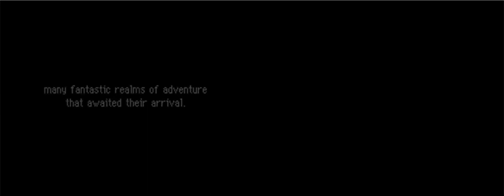Explorers of Heaven or Hell 2.0 - Double Magikarp - Part 1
Explorers of Heaven or Hell got a major update from earlier release.

This version include some bug fix  from version 1.4, Buff and nerfs for dungeon and moves, New starters that replace the old starters, new moves, and many more.

For more info about what's changed in 2.0, You can download the hack here and read the changelog. :

Here's the progress of the double magikarp challenge.
Yeah it took a while to beat even with modified moveset and stuff.
The first portion of the video are timelapse. The original video supposed to be 3 hours long but i fast forward it into 40 minutes long and some music has been added.

The first thing you need to figure out is to make magikarp able to learn tackle.
This version of magikarp has modified moveset where they can learn tackle very early and has some typeless move like wide slash or vacuum-cut.

Since magikarp start with splash, I thought there's no way around to get exp aside using normal move. The more i progress, I got an idea to disable the exclusive move user thing and hope for the best for splash to cut the enemy hp by 5 points and deal the finishing blow with normal attack.

If you use splash again to enemy when their health is critically low. You won't gain exp from that aside the disadvantage when you and your enemy collide.

At level 6, Magikarp can learn tackle which allow you to grind easily.

At this point, I have to grind both IQ points and Exp to make sure i can survive long enough. But as much i hope for the best. There's an unlucky chance that will mess up the run.

The funny thing however, The enemy on this dungeon mostly has low level so why they are some pokemon can destroy these magikarp so easily?

It's because their stats.
Makuhita for example has 25 attack stats along with 10 defense,special attack,and sp.def.

Skitty while it looks weak. They are known for their brutal STAB Damage. Like. Brutal.

These things are the reason why sandy cave is difficult to finish.

The second portion of the video are not fast forward as the video only took 22 minutes to record.
And some reason it was kinda lucky for me to finish the first boss.

With Magikarp can learn wide slash and landing a critical hit to zubat along with landing a poison fang that didn't give me a poison status.
I can finish the battle with no issue.

Skip to 47:50 if you don't want to see the timelapse.

And for some reason i put the fade out and in for too long and this video was took ages to render.

チョコボの不思議なダンジョン - 木造りの部屋(Chocobo Mysterious Dungeon - The Wooden Room)
チョコボの不思議なダンジョン  - 鋼鉄の戦士(Chocobo Mysterious Dungeon - Warrior Of Steel/Steel Warrior)
Unicorn Heads - Walking to Reality
Karl Casey - Hackers
DM Dokuro - Outcast of the Sulphurous Seas
DM Dokuro - 1NF3$+@+!0N(Infestation)
DM Dokuro - Antarctic Reinforcement